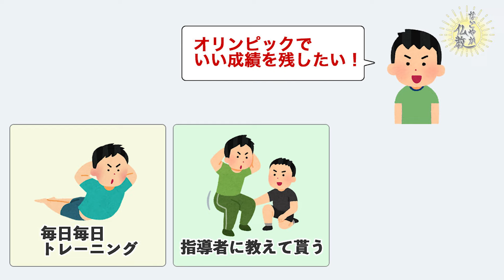大切な存在《同行・同朋》とは【なごやか仏教362】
仏教用語「同行・同朋」についてお伝えします。

＼平井先生のネット連載／